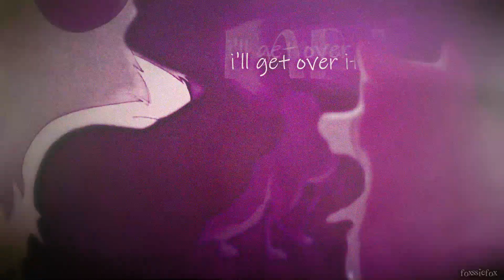❝ ᴏᴠᴇʀ ᴜ ❞ [ full animash mep ]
everyone did so well, thank you for taking part in this mep !!! :3

❝ ᴩᴀʀᴛs ❞
  💔 [0:08] @bloodythundermeps  [ kiara/lady ]
  💔 [0:16] @leo-.-  [ rita/dixie ]
  💔 [0:24] mine [ angel/aleu ]
  💔 [0:32] @HuskMLP  [ dixie/georgette ]
  💔 [0:40] mine [ balto/jenna ]
  💔 [0:48] @bezromantyzm [ duchess/lady ]
  💔 [0:56] @elateroidea  [ copper/thumper ]
  💔 [1:05] @foxssie  [ aleu/jena ]
  💔 [1:12] @ladyviaforever  [ lady/tramp ]